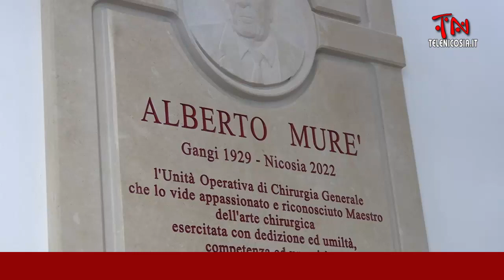Mons. G. Schillaci, vescovo Diocesi di Nicosia - ll ricordo di Alberto Murè